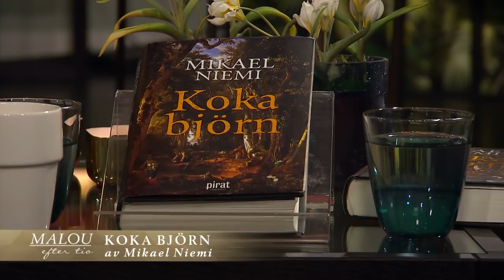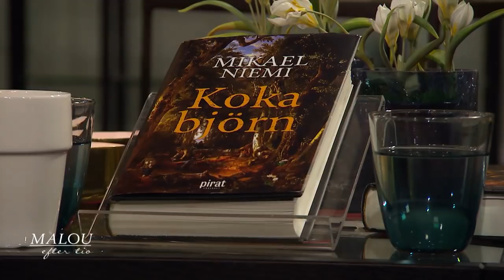Mikael Niemi: "De som ätit björnkött gör det ofta bara en gång - nästan som att äta människa&qu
Malou Efter tio i TV4 från 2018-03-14: I nya boken "Koka björn" skriver författaren Mikael Niemi om samepojken Jussi och prosten i byn Kengi. Boken bygger på Niemis vidaretolkning av prästen Lars Levi Læstadius, en inflytelserik man i Norrbotten på 1800-talet.